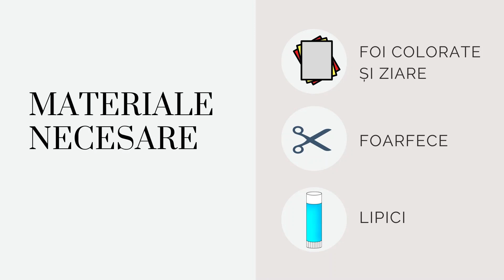AVAP | COLAJ |❄SEARA DE IARNA ❄| PEISAJ DE IARNĂ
ARTE VIZUALE SI ABILITATI PRACTICE - AVAP  | COLAJ  | IARNA |PEISAJ DE IARNĂ

✅ Apăsând pe clopoțel 🔔 și selectând Toate/All, pentru a primi notificări cu cele mai noi postări.